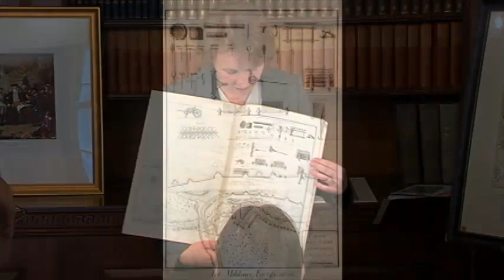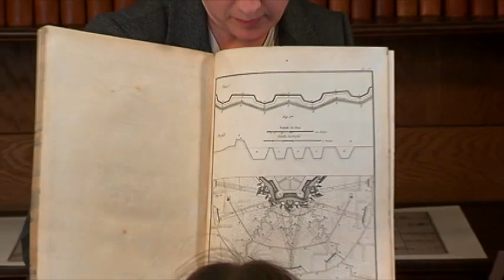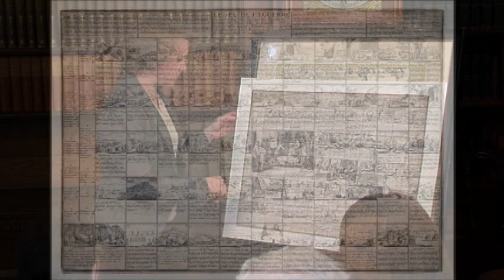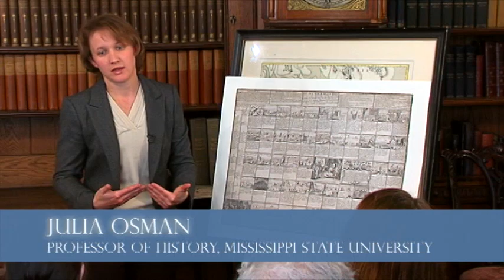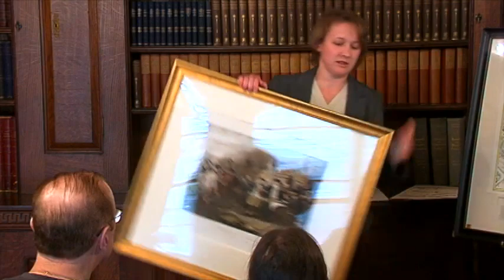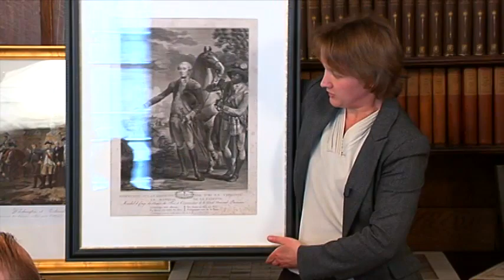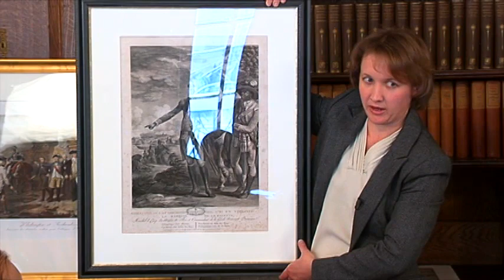Victory at Yorktown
Julia Osman, Professor at Mississippi State and the Society of the Cincinnati’s 2008 Tyree-Lamb Fellow, discusses the Revolutionary War and the indispensable French support in the decisive battle at Yorktown, which led to the close of the American War for Independence."